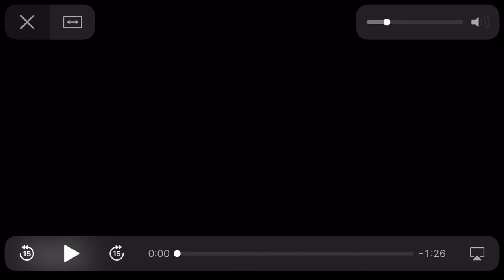Ticking meme//old animation (flash warning!)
This is my first ever animation, I kinda just winged it and didn’t really know what to do on it. I hope you enjoyed!
Also I use Flipaclip.